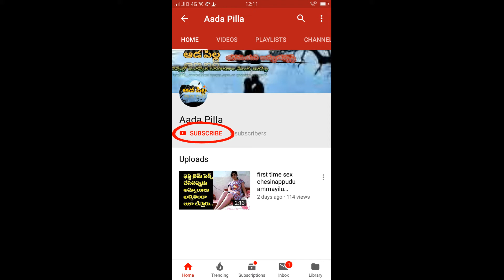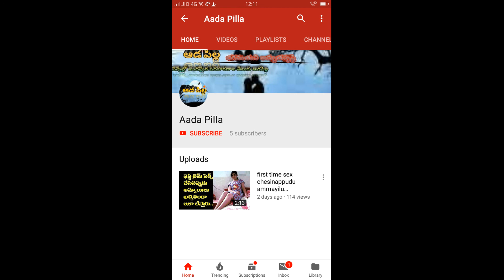పెళ్లి చూపుల్లో ఆడపిల్ల వింత అనుభవాలు | తెలుగు ఆడపిల్ల |Kusuma Telugu Vlogs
aadapilla experience during arrange marriage traditions
పెళ్లి చూపుల్లో ఆడపిల్ల వింత అనుభవాలు | తెలుగు ఆడపిల్ల